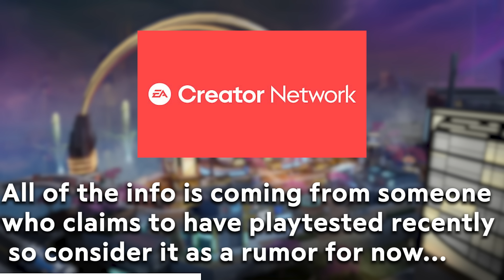This Update Will Kill Apex...